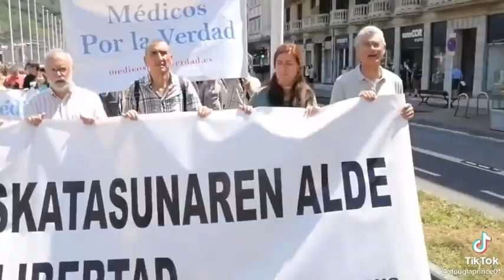we need to stand up for our freedom